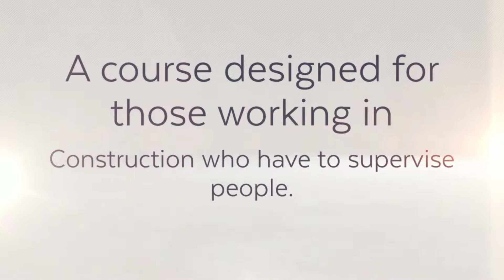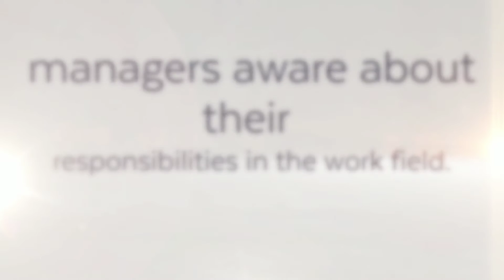Why SMSTS Course in London Should Be Taken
For the health and safety, the owners and contractors taking interest in giving a risk free environment for the workers to motivate them to work more efficiently. The courses like sssts and smsts are empowering the business with all types of corrective measures. The supervisors are appointed who are well trained with such trainings so that they can deal with all types of hazards and take all measures to avoid any type of uncertainty. There are many postive revies online that might help people to know - Why SMSTS course in London should be taken?